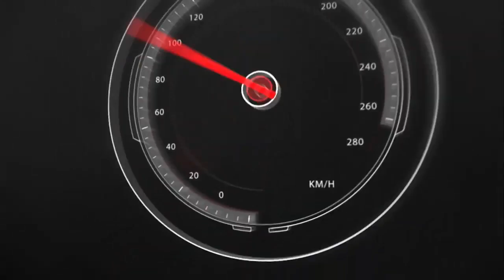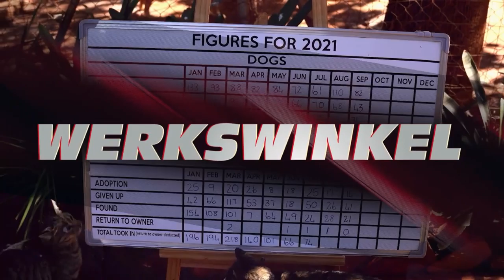Ry of Bly | Episode 7 | Seisoen 1 | Mit Mak Motors, Jo Black & VIA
Ry of bly tv series episode 7 from Mit Mak Motors. Learn who the winner of Ry or Bly was in the first season of this fantastic reality series.

1:01 7 deelnemers
3:20 Werkswinkel
8:31 Die uitdaging
18:01 Hoofkantoor
22:42 Wie ry?